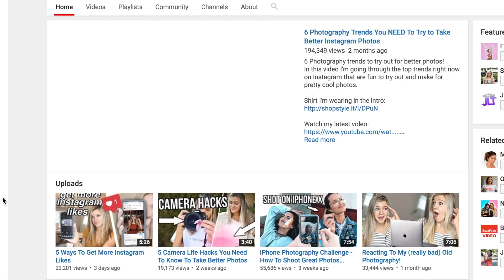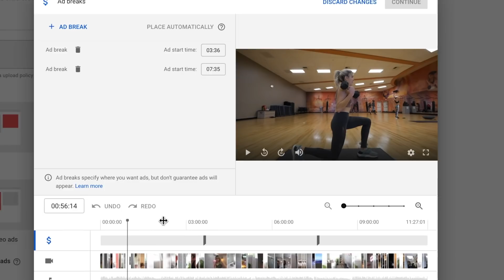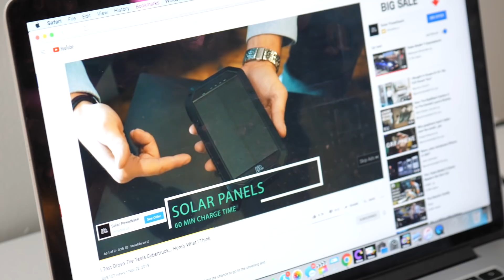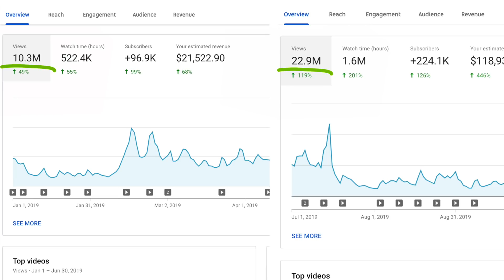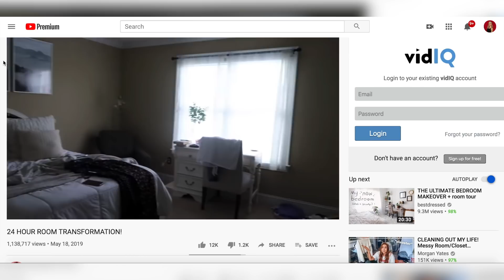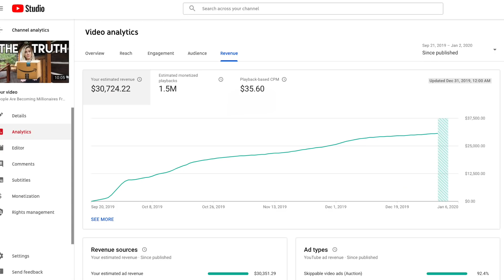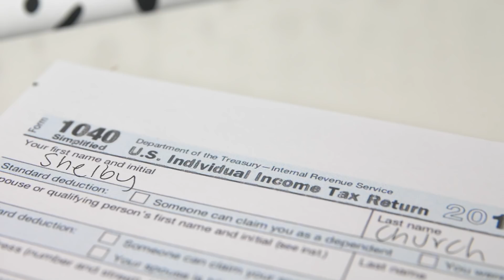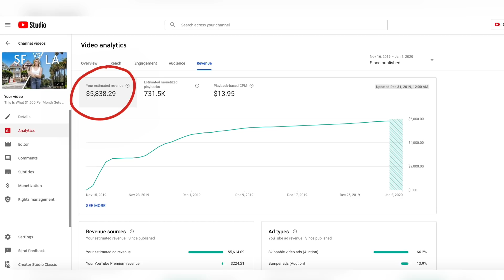How Much YouTube Paid Me in 2019 (with a million subscribers)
Sign up with my link will get two FREE months of Skillshare Premium and explore your creativity

This is how much YouTube paid me in 2019 for the ads on my videos. As I mentioned in the video, there are several ways YouTube earns money- one of the simplest ways to do is by enabling ads on your videos. In my video This Is How Much YouTube Paid Me For My 1,000,000 Viewed Video, I show how this can break down with each video. But for the first time- I decided to just show how much I made for the entire year from YouTube ads!

IM HIRING- (This is paid)

Looking for someone to work with me twice a week, based in Los Angeles. Could turn into a full time position.

Main tasks:
-Helping to shoot videos
-Rough cuts of edits

Must know the basics of using a DSLR, and basics of editing.
This is perfect for someone who is interested in becoming a YouTuber.

You don't need to be an absolute pro- I'll teach you my style anyway. Although if you are a pro that's a huge plus I'll probably hire you lol.

Videos I mentioned in this-

How Much I Made From The "How Much YouTube Paid Me For My 1,000,000 Viewed Video: